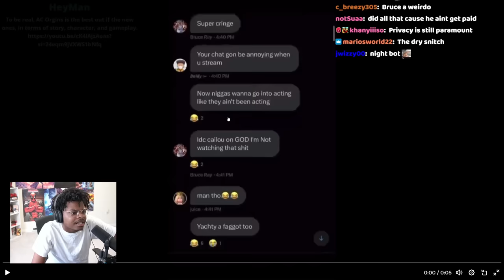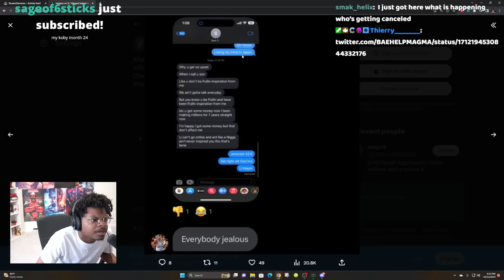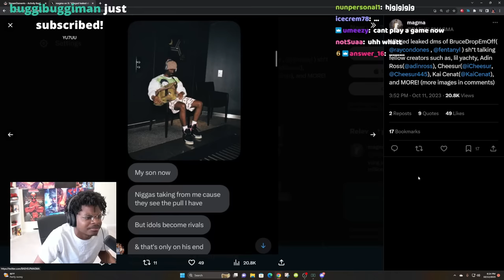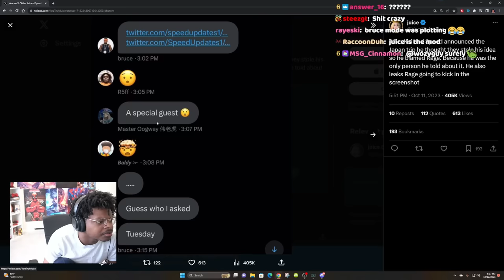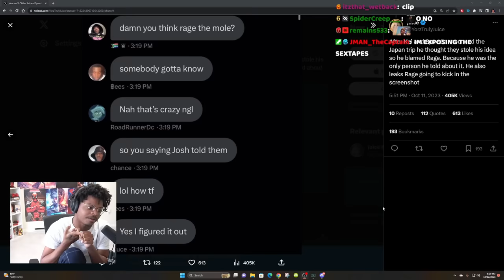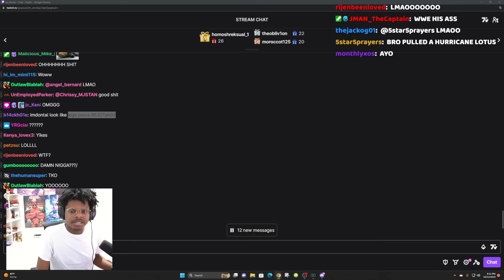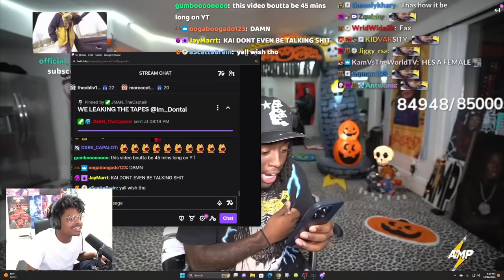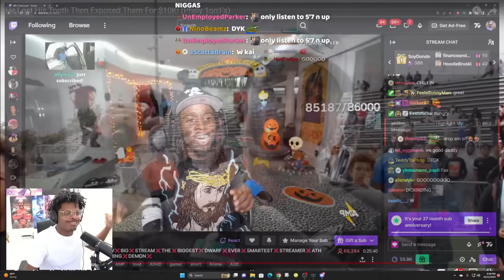ImDOntai React To Bruce Leaked Messages And Kai's Response